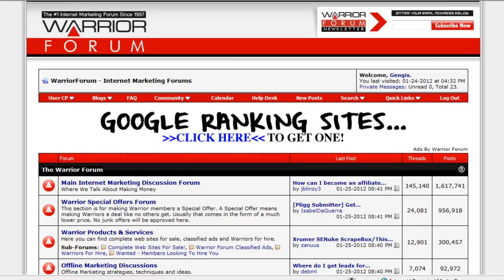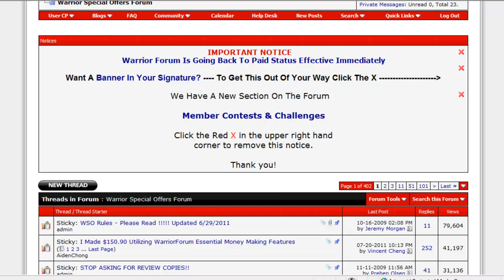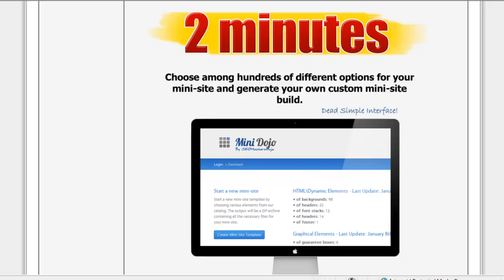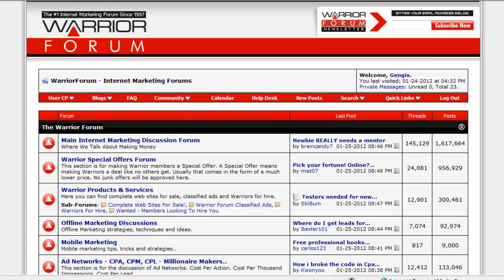The Warrior Forum Rocks!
I found this forum on internet marketing a few months ago and love it so wanted to share it with you guys..